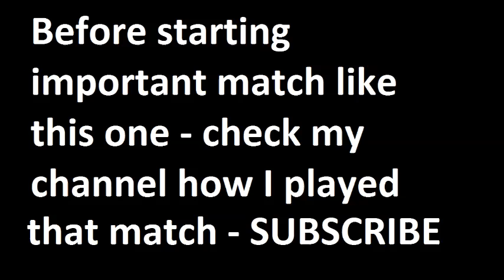Nantes vs Toulouse 2014